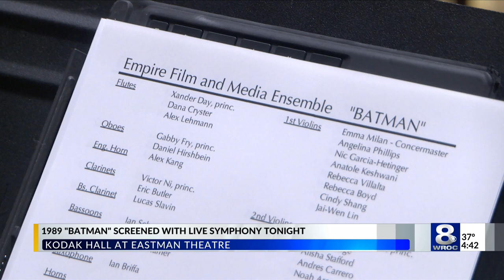Eastman students playing ‘Batman’ with live musical score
The score of “Batman” was written by Danny Elfman – and is considered a classic. It also serves as an inspiration for students and faculty alike.